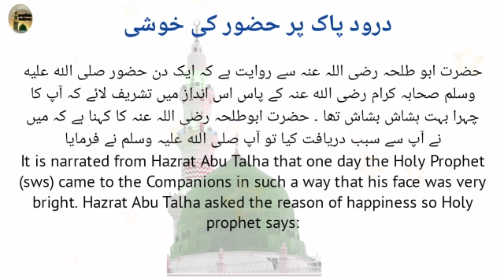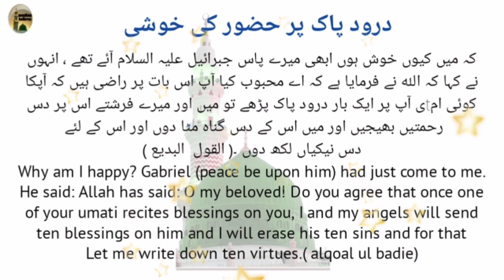The happiness of Holy prophet on Durood e Pak reward from Lord by Muslims believes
durood a pak is the most auspecious prayer, everyone knows the value of durood e Park. In this video, one Hadith is being told on the benefit of the durood e park that the happiness of the Holy prophet sallallahu alaihi wa aalihi wa sallam increases when He received message from Allah and saw the rewards of durood e Pak.